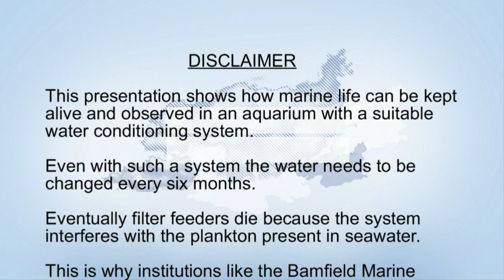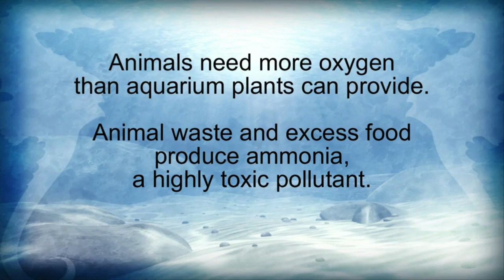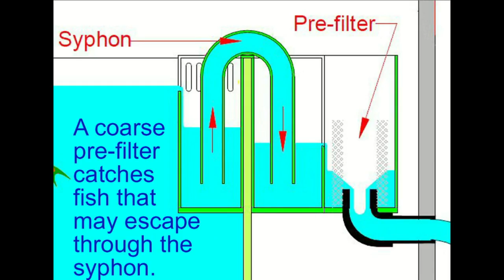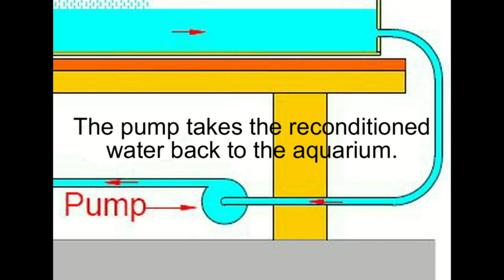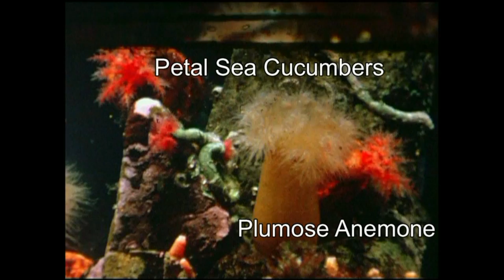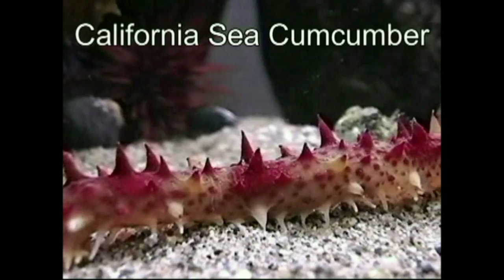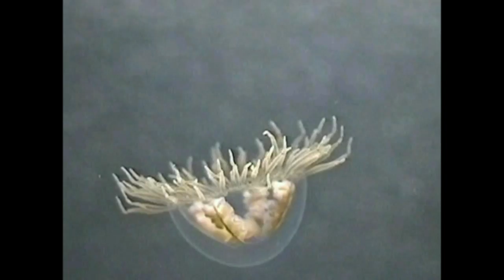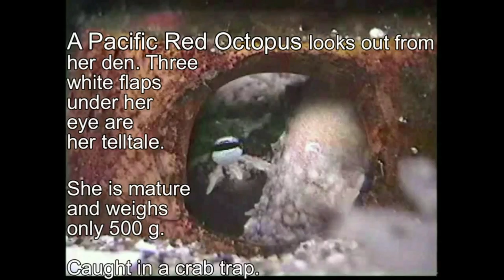AQ150219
Marine life on the shores of British Columbia filmed outdoors and in a private cold water marine aquarium between 1974 and 2006. Describes the water conditioning system required to keep fish and invertebrates alive.